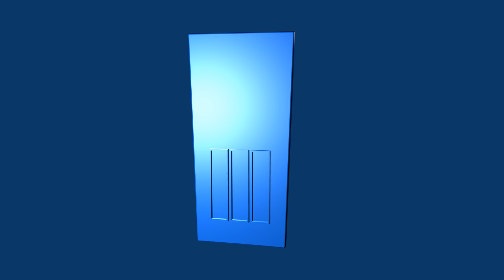MPV2.mov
Memory Pack in blue for Clavius Helmet. Thinner .090 thickness. No recess on back.